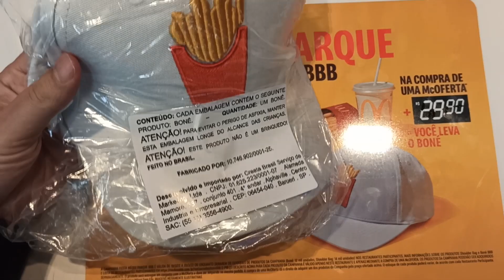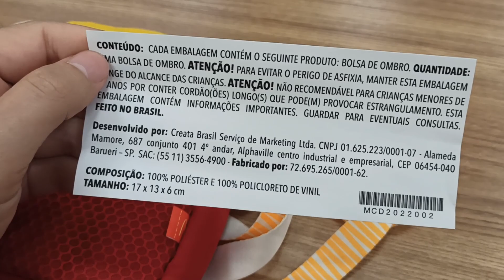BONÉ e BOLSA BATATA FRITA BBB 22 Shoulder Bag McDonald's McLanche Feliz Março Abril 2022 | AV 373S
Hoje mostramos rapidamente 2 itens especiais da rede de fast food McDonald's: um boné branco aba curva (com logo de batata fritas do Mc) e uma bolsa de ombro totalmente personalizada de batata-frita do McDonald's, sendo que os dois itens fazem parte da campanha Festa Méqui Parque no BBB 22.

É possível adquirir os brindes inspirados na festa do BBB desde março de 2021 individualmente ou na compra de qualquer McOferta (o que é mais vantajoso) mais o valor de R$ 29,90 (Boné Méqui Aba Curva) ou R$ 34,90 (Shoulder Bag McFritas). A promoção é válida por tempo limitado ou enquanto durarem os estoques. CORRA!